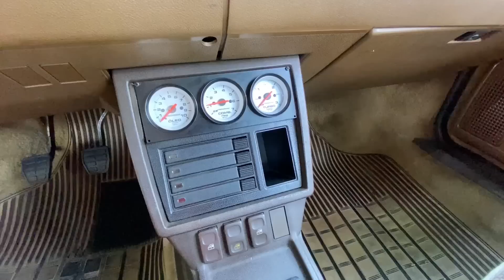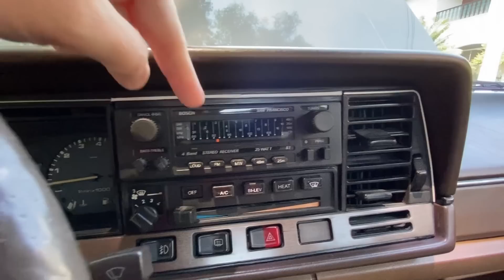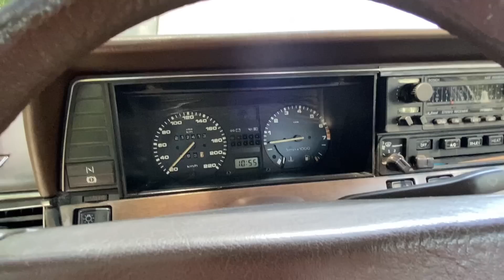SANTANA GLS TURBO | Garagem Drops #97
Afivelem o cinto os. Hoje é dia de conhecer mais um modelo preparado para despejar potência nas ruas. Este belo Santana GLS 1990 recebeu injeção eletrônica e uma turbina com apenas 0,9 bar de pressão para entregar algo em torno de 180 a 200 cv de força. Mais do que necessário para desfilar pelas ruas